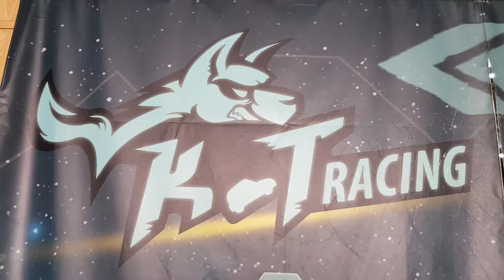(HD)NISSAN I TIIDA C12 installed KT Racing Coilovers